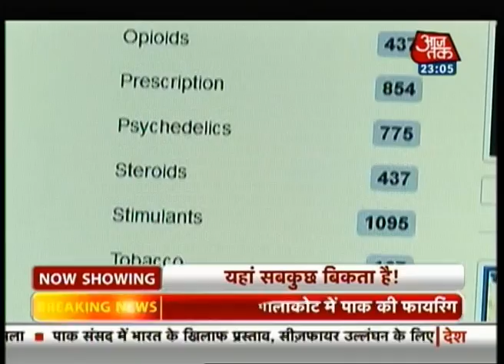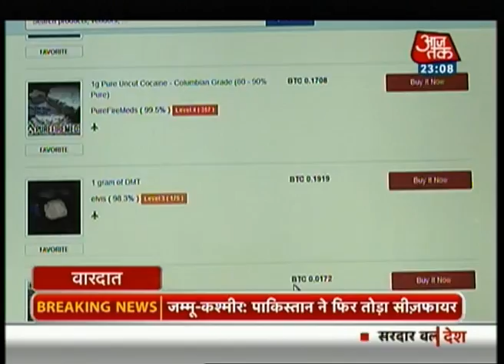Vardaat: Hiring contract killers through Internet (PT-3)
'Vardaat' reveals to you the secret world of cyber crime where you can hire contract killers, buy weapons and drugs, and even pay funds to militant outfits -- all just by the click of a mouse or a fingertouch on your touchscreen.